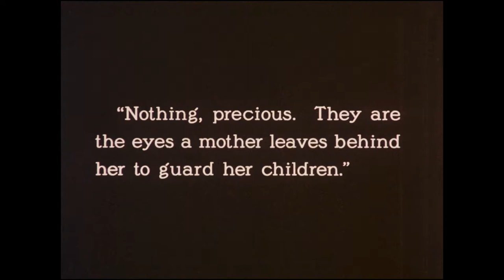Peter Pan & Wendy | Could Wendy be a strong female character?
Peter Pan & Wendy is an American adventure fantasy film directed by David Lowery and produced by Walt Disney Pictures. Postponed due to the pandemic, it will be released in 2022 on Disney+. In this video, we will describe the figure of Wendy and her narrative development as a character. Through precise analysis, we will try to explain why Wendy is the symbol of the difficulty that each of us has or has had in the transition from childhood to adult life and how her character is portrayed in the movies about her.

Film included:
Peter Pan (1924), Peter Pan (1953), Peter Pan (1953).

Music included:
 Peter Pan themes.

PeterPan&Wendy, PeterPan2022